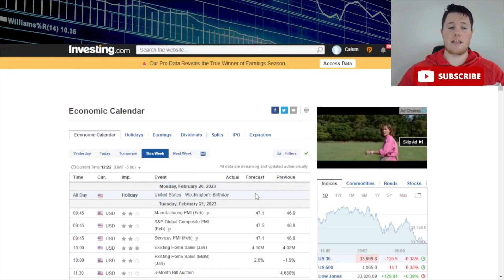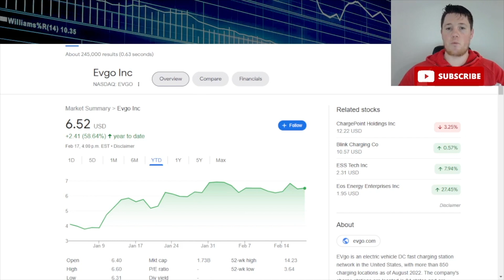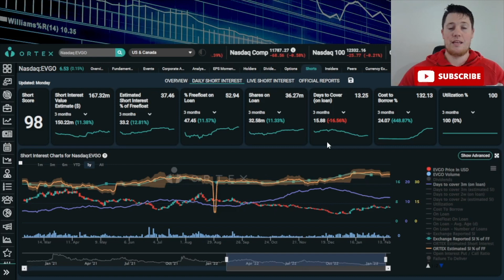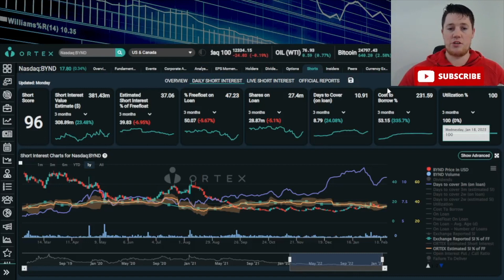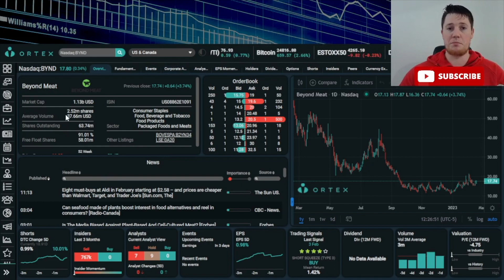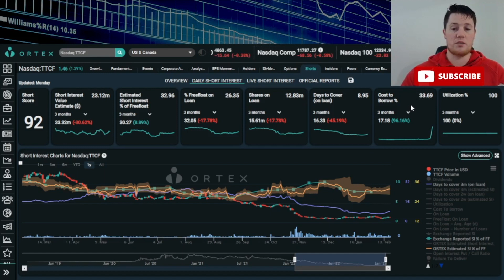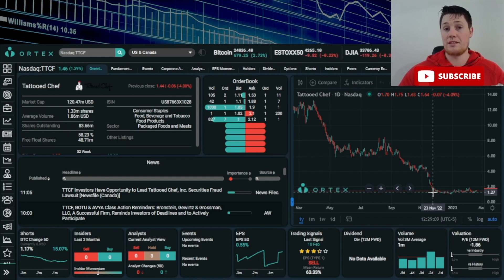3 Stocks Set to SQUEEZE │ Important Short Updates ⚠️ BIG MONEY To be MADE 💰💰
Quick update on beyondmeat evgo $TTCF tattoochef $BYND $EVGO

3 Stocks Set to SQUEEZE │ Important Short Updates ⚠️ BIG MONEY To be MADE 💰💰